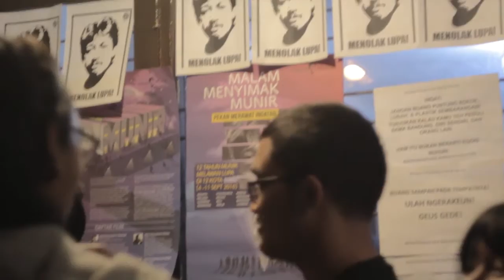Sorgemagz.com - Kabar Kota l Menyimak Munir: Bandung Merawat Ingatan | Bagian 1 | 9 September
Usia kematian Munir Said Thalib genap berumur 12 tahun. Dalam memperingati Pekan Merawat Ingatan, solidaritas mengenang perjuangan Munir dilakukan serentak di berbagai kota sebagai wujud konkret untuk terus memelihara ingatan kolektif. Di Bandung, Solidaritas Bandung Mengingat Munir (Sobat Munir) menggelar acara "Menyimak Munir, Bandung Merawat Ingatan" di Kafe KaKa yang berlangsung pada 9-10 September 2016. Acara diisi dengan penampilan musik, pemutaran film, pembacaan puisi dan diskusi.

Berikut ini video cuplikan acara dan diskusi pada hari pertama. Film yang diputar yaitu, Bunga Dibakar (Ratrikala Bhre Aditya) dan Cerita Tentang Cak Munir (Hariwi). Sementara itu, diskusi dengan tema “Ingatan Kolektif: Regenerasi Perjuangan Merawat Kemanusiaan” diisi oleh Herry “Ucok” Sutresna (musisi dan penulis), Zen RS (penulis), dan Aldo Fernando Nasir (mahasiswa). Mereka berpendapat bahwa peringatan ini jangan hanya dijadikan sebagai sebuah momentum mengenang Munir sebagai tokoh saja, tapi sebagai suatu pokok permasalahan yang hingga kini masih terjadi.